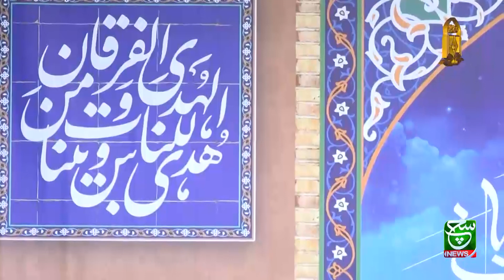Ziafat Parvardigar | Part 13